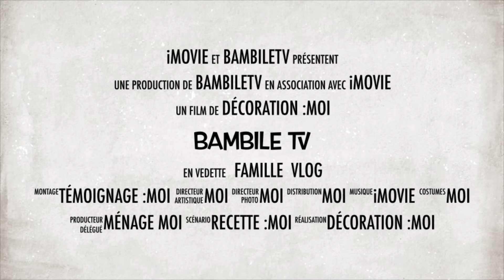Bambiletv decoration decorationchambre decomaison decohome idee